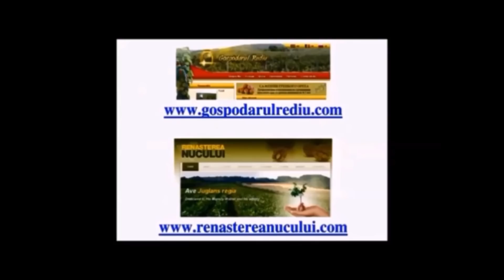Осмотр состояния двухлетки спустя 10 дней после формировки Май 2020